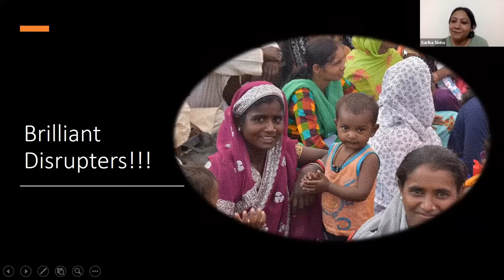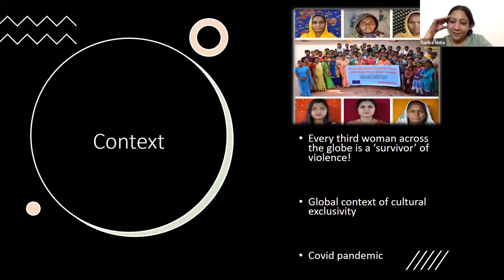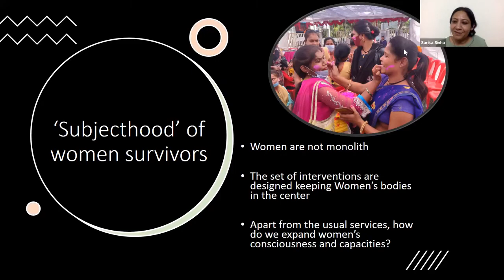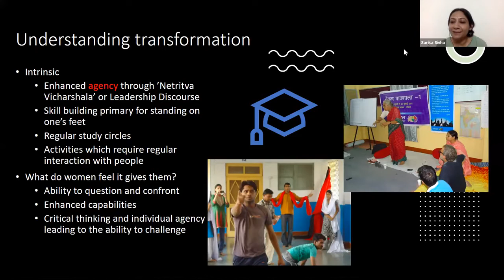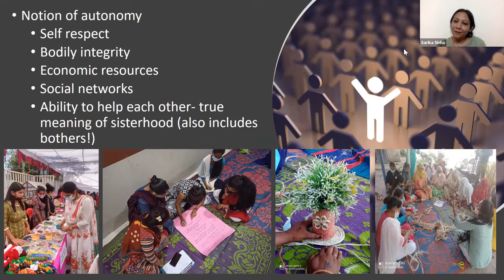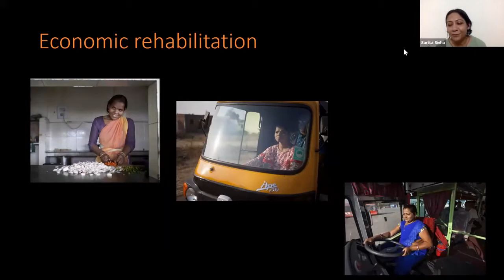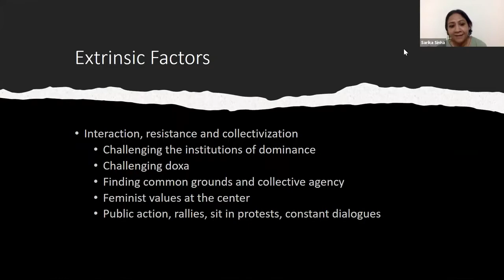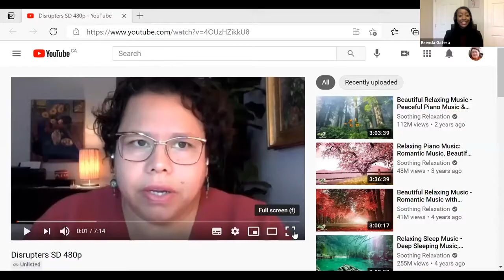Brilliant Disruptors: How Women Leaders are Transforming the World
A Discussion Circle with the International Centre for Women’s Leadership at Coady Institute, as part of International Women's Week 2021.